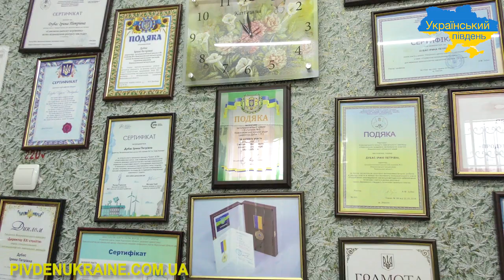Нова українська школа, коментар Ірини Дубас, директора Новокаховської ЗОШ №3